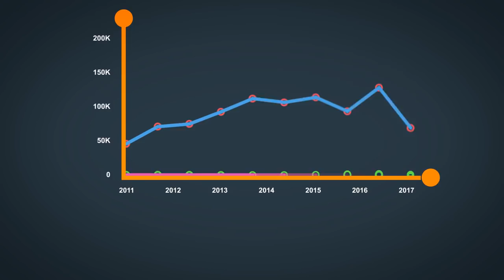PECULIUM - First Savings System In Crypto Driven By AI!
The first savings platform exclusively targeting the cryptocurrency market, using Automated Machine Learning, Artificial Intelligence and Blockchain technology (Ethereum).

Our Artificial Intelligence Engine, AIΞVE, predicts the market movements of major cryptocurrencies by analysing the trends as well as the market sentiment. On her own, she grew her portfolio more than 300% in backtesting, in just over 4 months, in a bear market.
This unique product helped us raise 8.1 M in the ICO phase alone. We have a robust team of experts in Blockchain, Data sciences, Financial services as well as seasoned advisors.
Currently we trade on major exchanges with a plan to expand this offering further.

Our First product, AskΞVE, was launched weeks before schedule, and there are more exciting service offerings in the pipeline.

Become a part of our family and join us on various social media channels to get the latest news and announcements from Peculium.